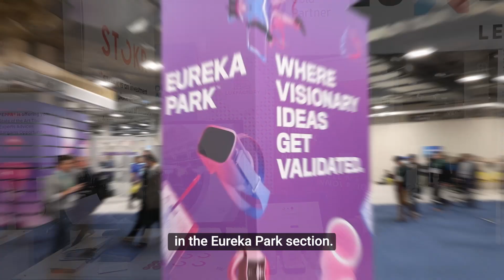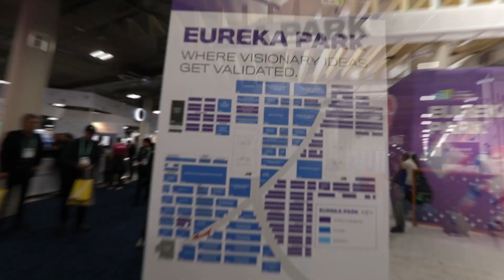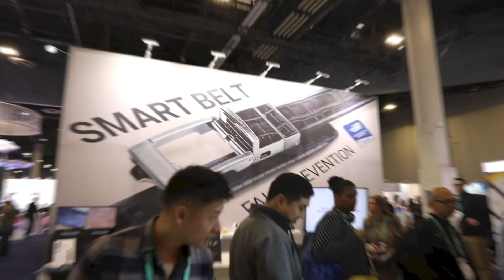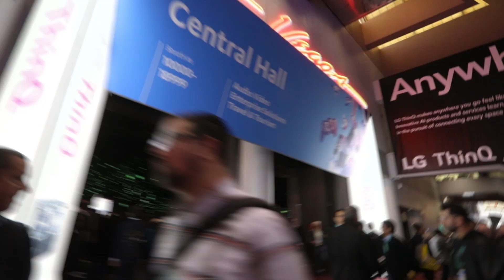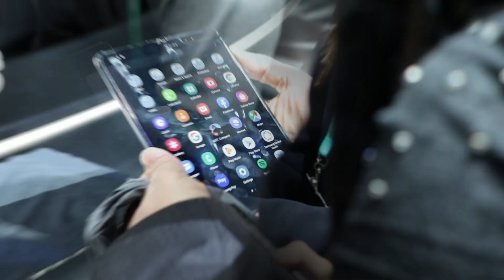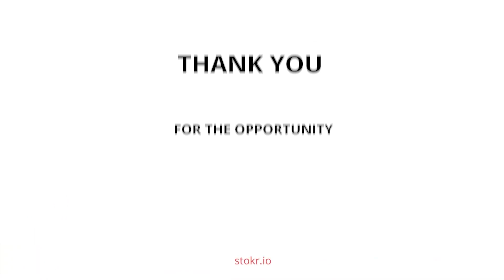Best of CES 2020 Highlights! - STOKR Vlog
The STOKR team headed to Las Vegas for one of the world's largest gatherings of consumer electronics: CES!

STOKR's Marketing Ninja, Emma, explores CES with her camera, and brings you all along the ride!

We had our own booth set up in the Eureka Park section, apart of the LuxFactory Luxembourg delegation. It was a fantastic experience and opportunity, we hope to be back again next year!

STOKR is a digital marketplace built on the blockchain to create independent access to a new age of capital markets. We simplify the complex world of investing by opening up inspiring opportunities for everyday investors and businesses with bright ideas.